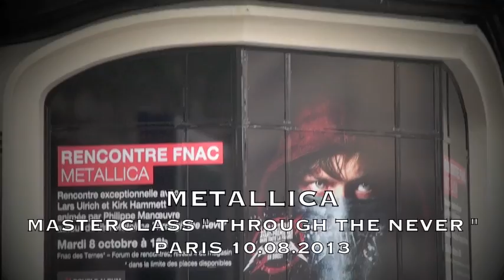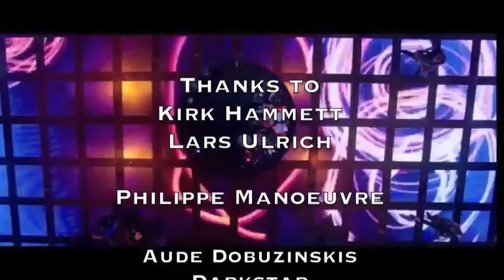FULL MASTERCLASS WITH LARS ULRICH & KIRK HAMMETT FROM METALLICA @ PARIS BY ROCKNLIVE PROD